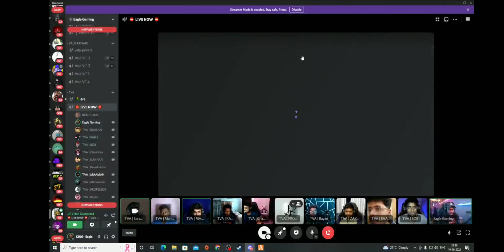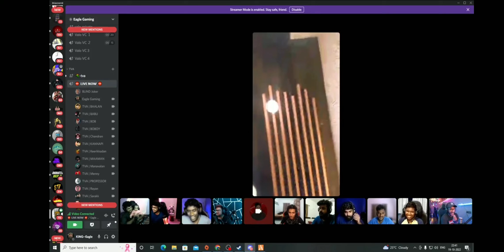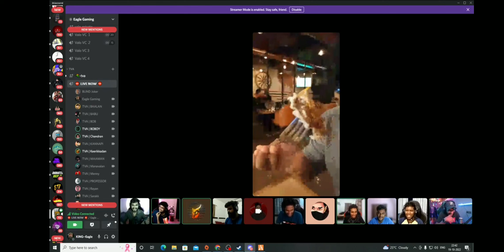tva 2 year celebration member on face cam